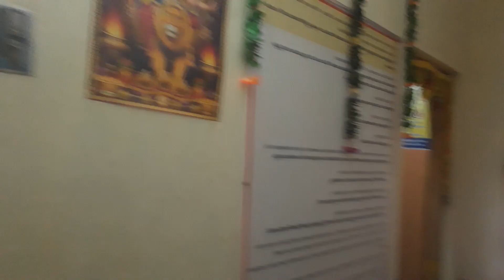శని జపం చేయడం వల్ల ఆయుర్ ఆరోగ్యం కలుగుతుంది